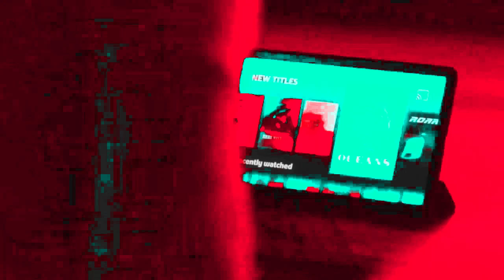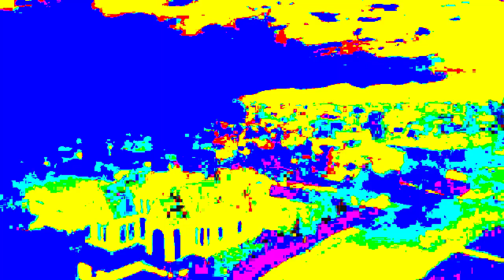Shaw Gig WiFi Generation Gig effects ^10 vs myself only